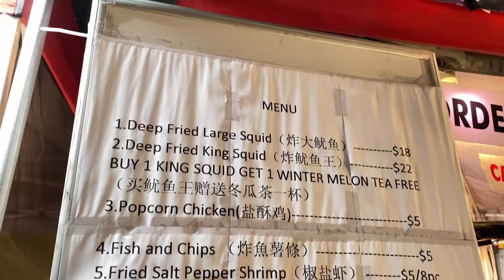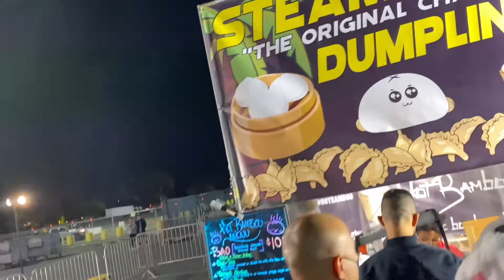Seasonal Eats in Orange County | 626 Night Market OC | Taste Test and Mukbang part 1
We went to the 626 Night Market in Orange County.  Not much to say just enjoy the video.  Part 2 got accidentally deleted so I will re edit it.  Follow my food adventures and let's eat!